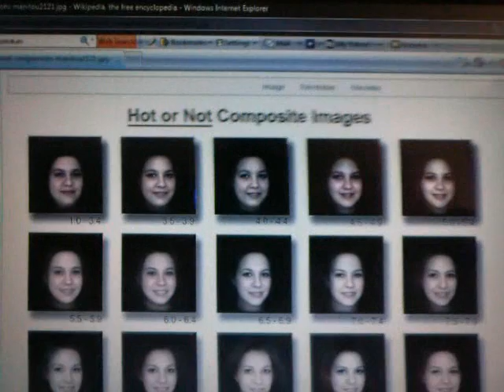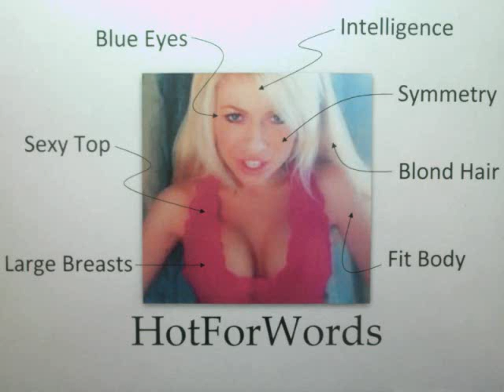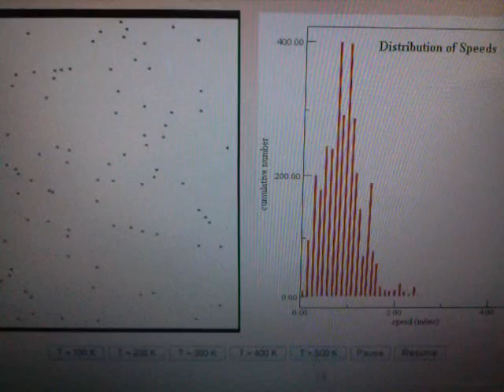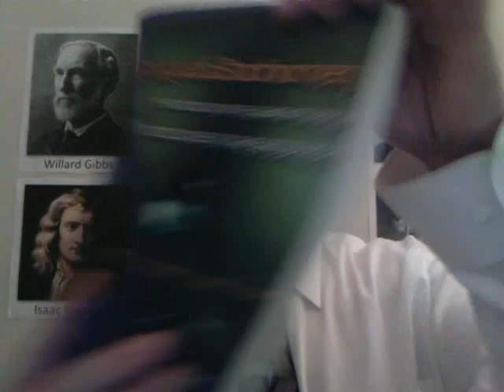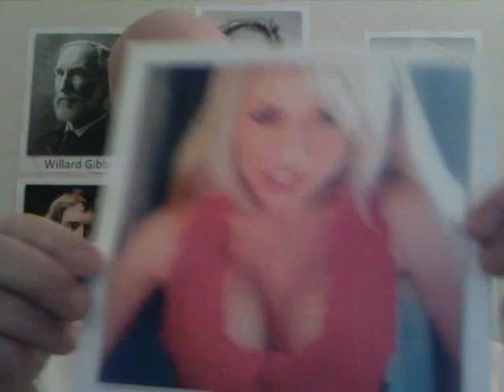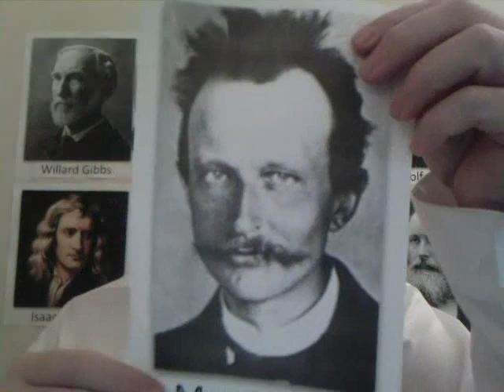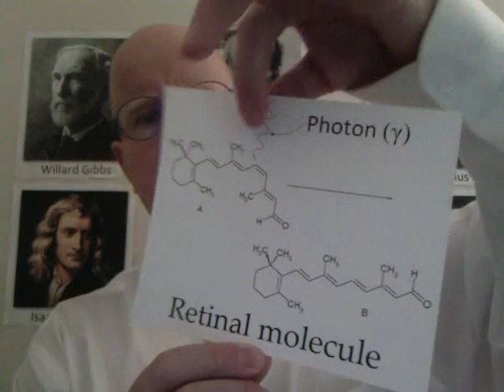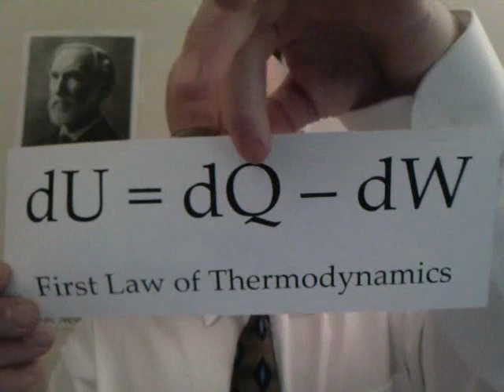Thermodynamics of HotForWords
A quick description of the thermodynamics of the HotForWords channel.